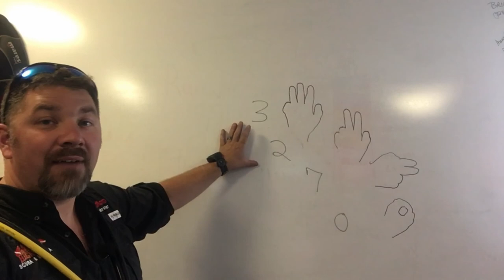Signaling Air Pressure To Your Buddy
There are many different ways to communicate air pressure to your buddy.  In this video, Instructor Bryan Stafford shows you a easy method to use, and even shows an universal method that will work for all divers, regardless if they are a technical or recreational diver.